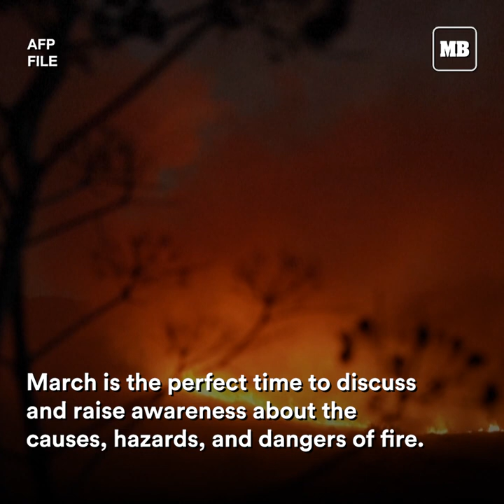Fire Prevention Month: A social responsibility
The Bureau of Fire Protection (BFP), Navotas Headquarters ends the Fire Prevention Month by reminding the Filipinos that fire prevention is a social responsibility.